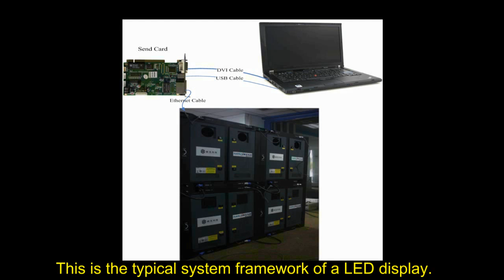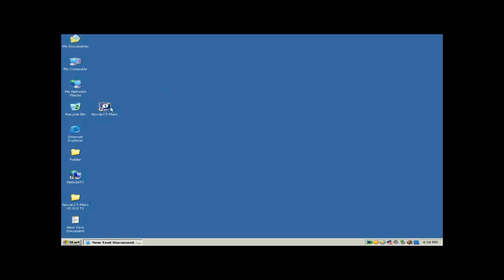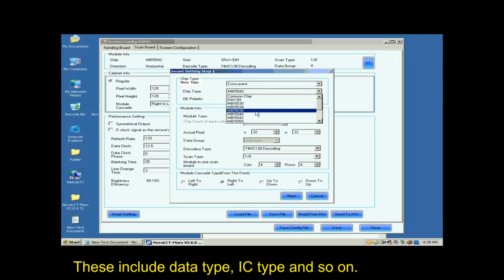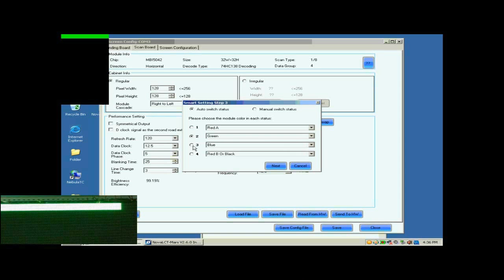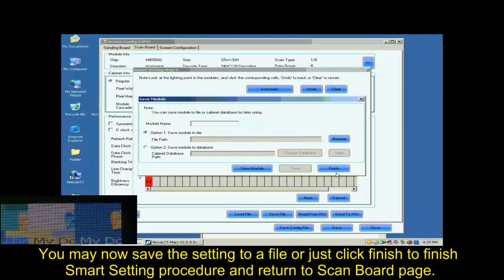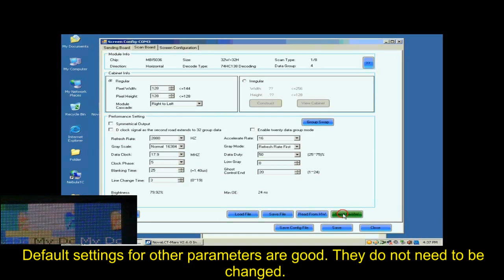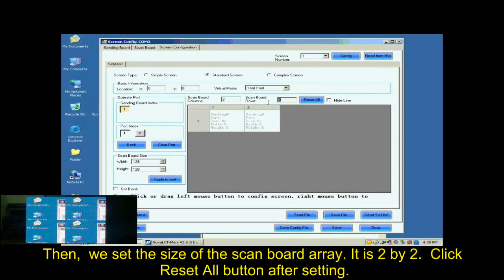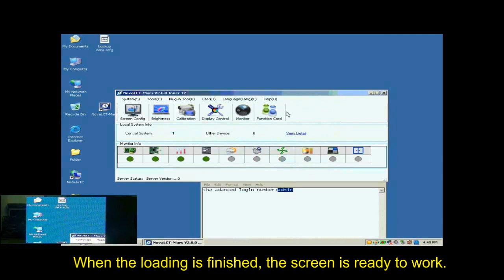How to configure a new LED screen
How to use the SmartSetting to make a new RCFG file.
How to use Nova system to configure led screen.